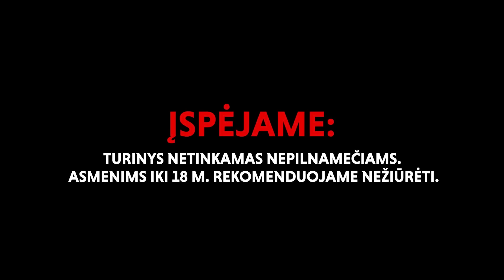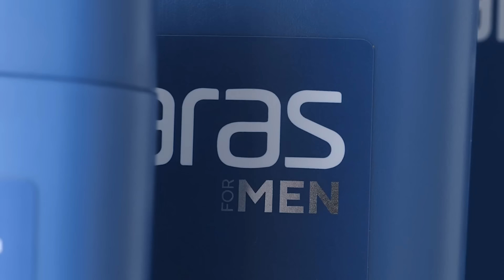TIMEOUT! Karščiausios trenerių pertraukėlės istorijoje 🔥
Kartais ten nukenčia ne tik žaidėjai, bet net garso operatoriai. Įtampa maksimali, treneriai pašėlę, žodžiai liejasi laisvai – apie tai ir šis siužetas. Geriau patraukite nuo ekrano mažuosius.

Epizodo partneris:
– ARAS - tai kokybiški ir efektyvūs odos priežiūros produktai vyrams. Asortimente esantys produktai leidžia pasirūpinti plaukais, kūno bei veido oda. Galime užtikrinti, jog kiekvienas vyras ras sau patinkantį produktą! Net iki 40% nuolaida visai ARAS kosmetikai